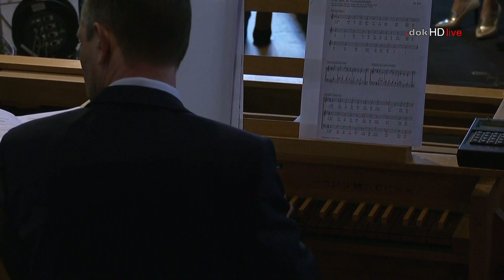Sonndesmass aus der Kathedral 15.05.2022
Mass um 2. Oktavsonnden 2022  aus der Kathedral